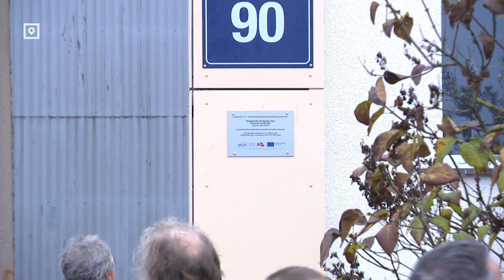Сколько нужно времени, чтобы утеплить дом?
4 года. Столько времени ушло у жильцов рижской многоэтажки, чтобы утеплить свой дом. Результат они уже почувствовали – если раньше в это время грелись обогревателями, то сейчас им комфортно и без отопления.